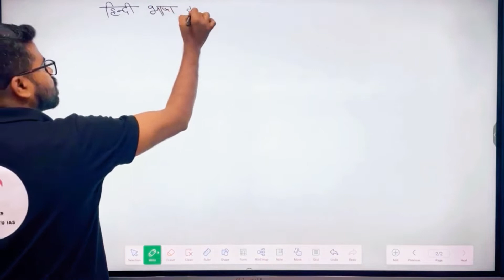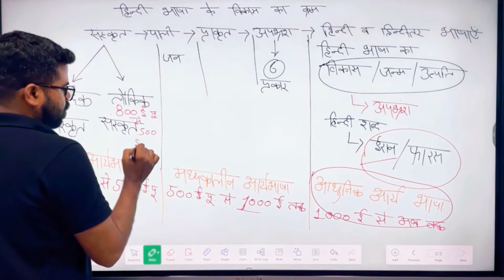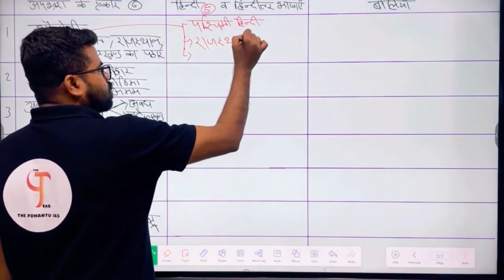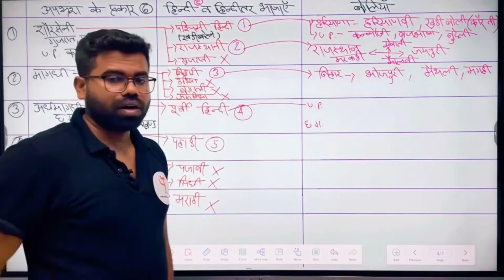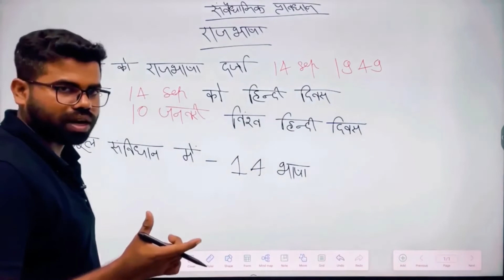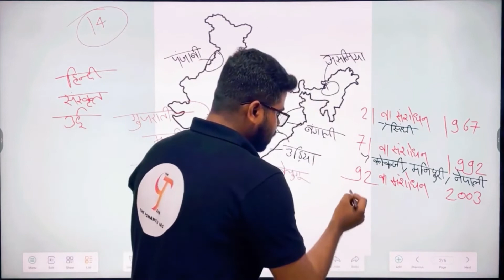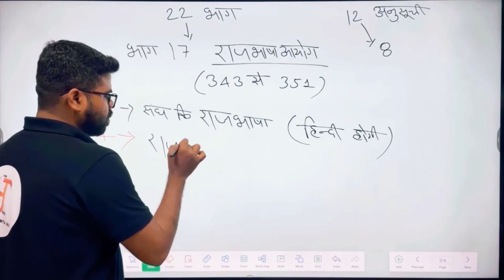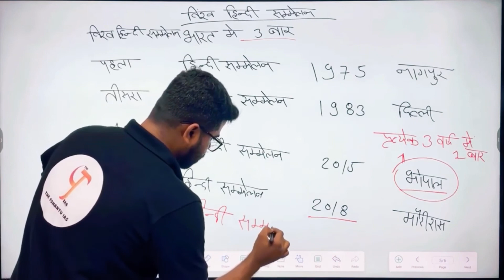L-1 हिन्दी भाषा परिचय एवं विकास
Download The Pdhantu IAS App For notes,Test series,Previous year paper discussion,Objective practice